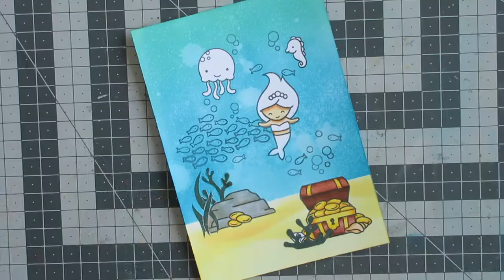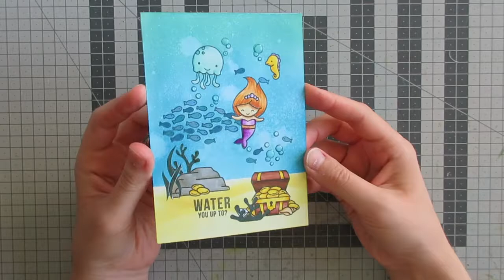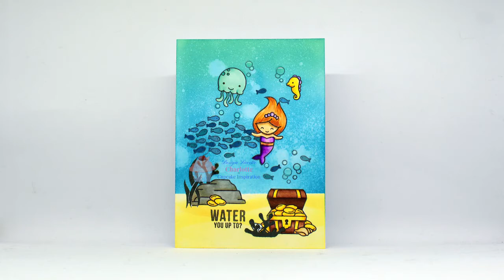Underwater Scene Card ft Lawn Fawn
I show you how to make a one layer scene using Lawn Fawn stamps, with lots of masking and colouring.

——— SUPPLIES ———

--- If I've missed any product information, please don't hesitate to drop me a comment and ask for details!